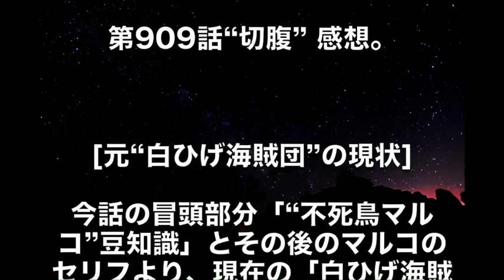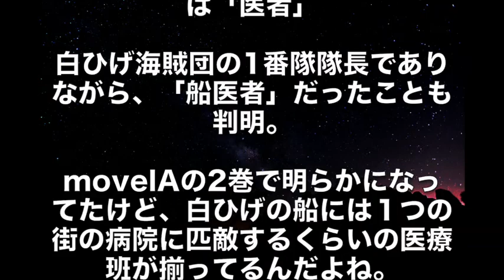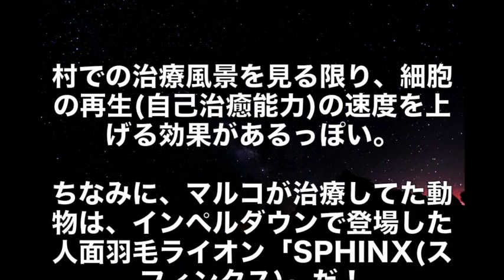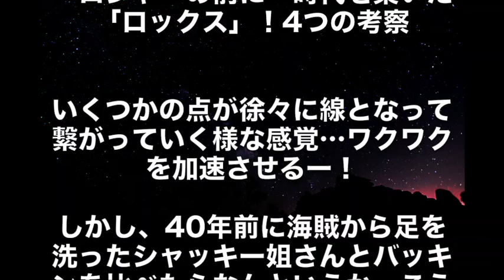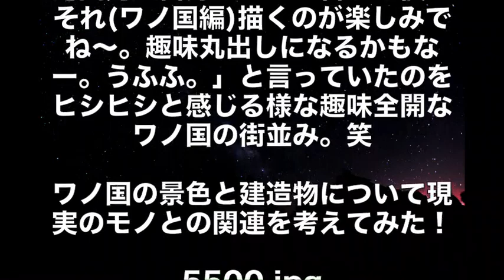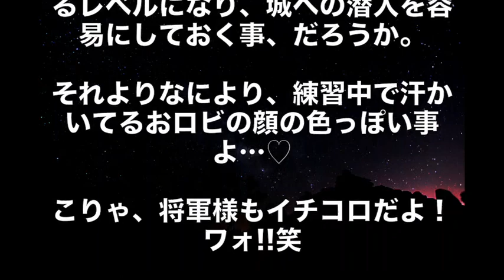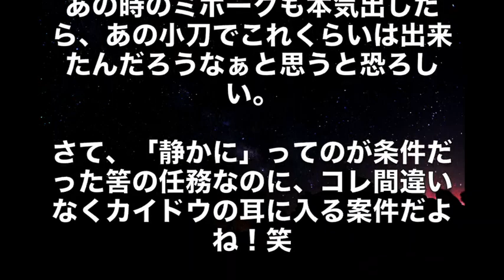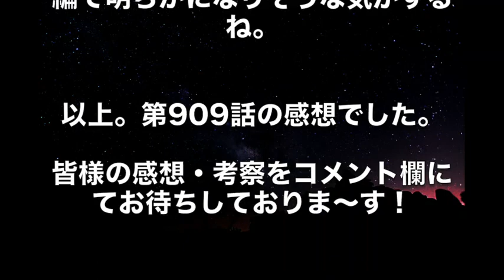【ワンピース】９０９話「切腹」のゾロはまるで…(ネタバレ)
【ワンピース】白ひげとロジャーが「ルフィと同級生の19歳女子」になったら、、、
【ワンピースネタバレ】第907話に登場した人物はシャンクスではなかった…！？
【ワンピースネタバレ】チョッパーの低すぎる懸賞金にはヤバい伏線が隠されていた…
【ワンピース】尾田先生発言「ラスボスは初めから登場してます」（最新話・確定・ネタバレ）
ワンピース 905 | ワンピース 905 ネタバレ | One Piece Raw 905 | Manga One Piece 905
【ワンピースネタバレ】第907話 最新話  “黒幕”はシャンクスではなく“あの海賊”だった…
【ワンピース】905話緑牛初登場でなぜか批判殺到のヤバい理由とは？？（引用あり）
【ワンピースネタバレ】尾田先生がラフテルに眠る悪魔の実が生る樹の秘密について話していた…
【ワンピースネタバレ】ご存知か？ジェルマ66はアラバスタの戦争に登場していた!!それがコチラ!!
【ワンピースネタバレ】衝撃!!イム様の正体はコミック1巻の中ですでに明かされていた⁉
【ワンピースネタバレ】ご存知か？青雉・クザンが恐れてた緊急事態がすでに起こってしまった…
【ワンピースネタバレ】お気づきか…実はラスボスが１巻にコッソリ描かれていた…！？
【ワンピースネタバレ】ことごとく展開を言い当てる人物がワノ国を予言…
【ワンピースネタバレ】最新話・第910話”公式速報!!”ワノ国編開幕!!（確定バレ）
【ワンピースネタバレ】ロックス海賊団メンバーが全て分かってしまった件…